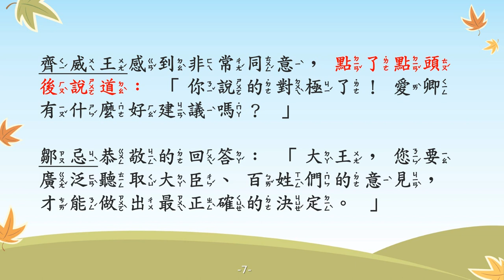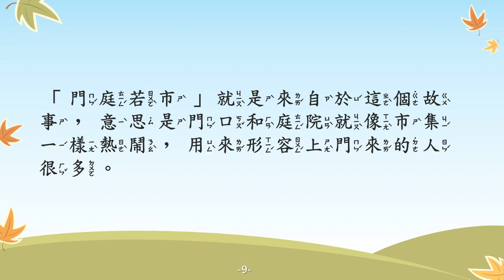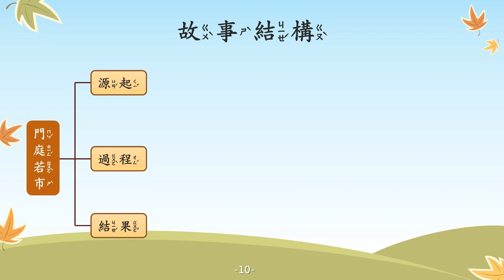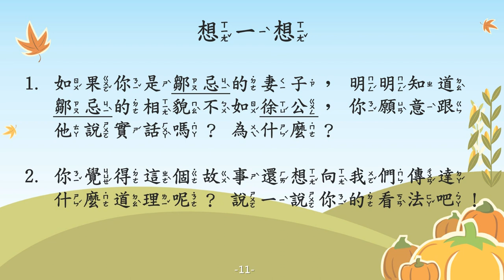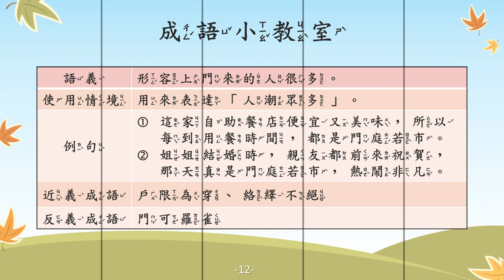門庭若市【成語故事系列】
【門庭若市】
形容上門來的人很多。

【故事摘要】
戰國時期，有一位大夫名叫鄒忌，他不但模樣俊美，儀態也相當不凡。

有一天，鄒忌詢問妻子他與徐公誰比較英俊，妻子回答他：「當然是你比較英俊。」

在當時，徐公大家公認的美男子，妻子的回答讓鄒忌感到半信半疑，於是又詢問了侍妾及客人，卻也得到相同的回答。

某一天，鄒忌見到了徐公，發覺自己根本比不上他。鄒忌左思右想，終於想通為什麼大家不對他說實話。

鄒忌趕緊用這個例子，建議齊威王應該廣泛聽取人民的意見，齊威王同意鄒忌的提議，決定獎勵提出規勸的大臣。

一時之間，大臣們紛紛進諫，使得皇宮門口和庭院擠滿了人。齊國也因為這樣變得更加強大了！

鄒忌想通後的原因是什麼呢？